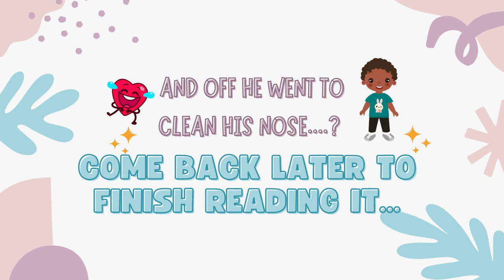Cutest Toddler Read Aloud ATTEMPT: Storytime - Where is Bear?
Watch as this lil-cute guy attempts to read aloud, but had a little sniffle accident...